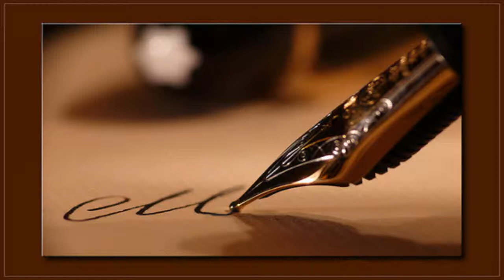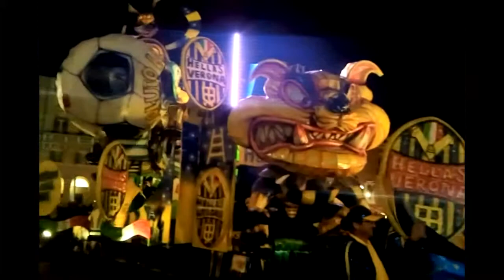Verona carnevale di sera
Verona 2012